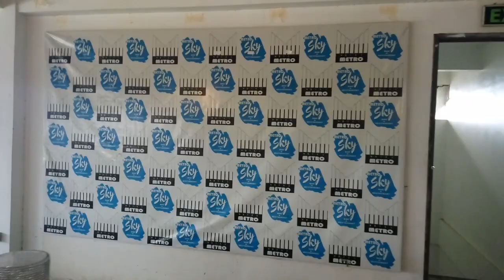Hotel Metro Sky Bar and Restaurant at Kalibo, Aklan, Philippines